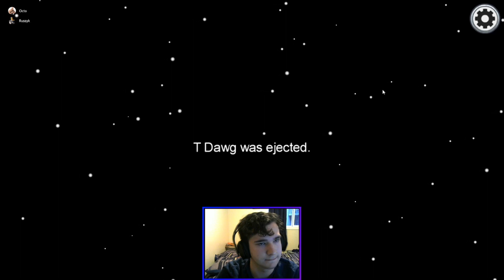Finding bodies this fast should be a crime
Finding bodies with the admin table is a good way to catch imposters and ensure that bodies don't get left in the corner of the map. I will forever be an admin Andy.